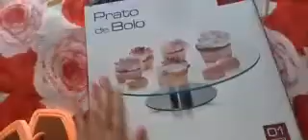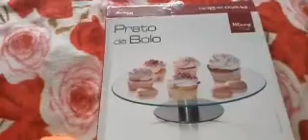MONSTRANDO MEUS PRESENTE DE ANIVERSÁRIO.